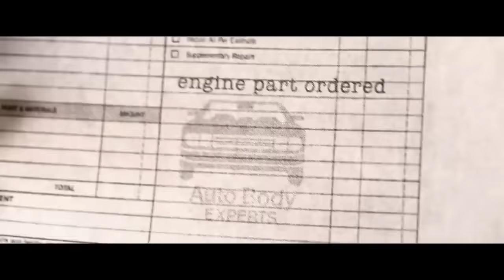Tu Mera Rabb - Akhil (HD Video) | ft Rumman Ahmed | BOB | Latest Punjabi Songs 2024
Song - Tu Mera Rabb (HD Video)
Singer/ Lyrics - Akhil ft Rumman Ahmed
Label - Speed Records Classic Hitz